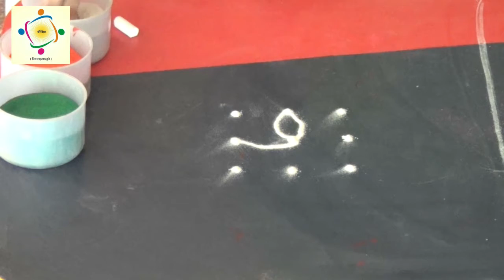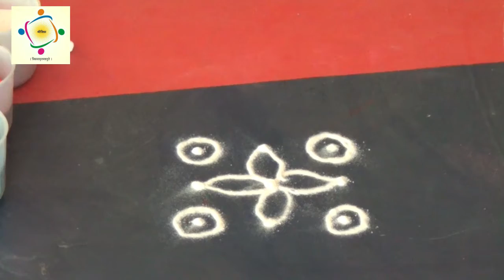Making beautiful rangoil.